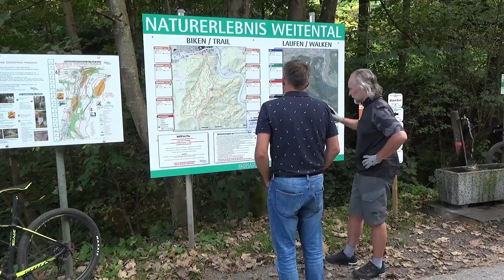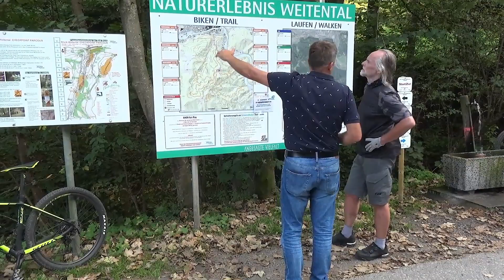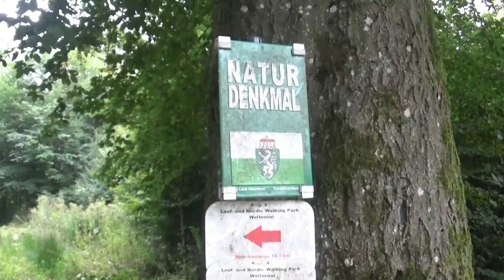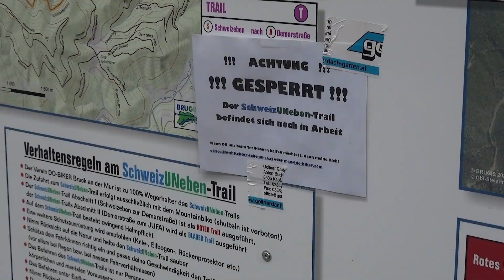Neue Mountainbikestrecke für Bruck an der Mur 0055